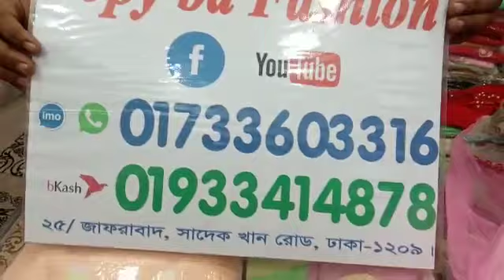৬ মাস ফেকে ৪ বছরের মেয়ে বাচ্চাদের ঈদের ড্রেস কিনুন পাইকারি দামে ৩৫০ টাকায় | HELP TAKE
৬ মাস ফেকে ৪ বছরের মেয়ে বাচ্চাদের ঈদের ড্রেস কিনুন পাইকারি দামে ৩৫০ টাকায় | HELP TAKE